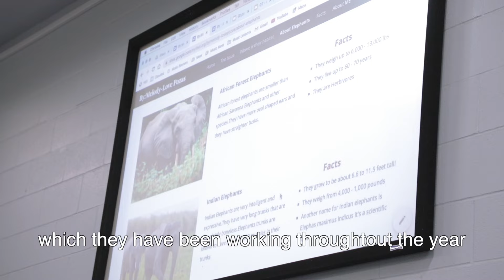GT Showcase at Heights Elementary School